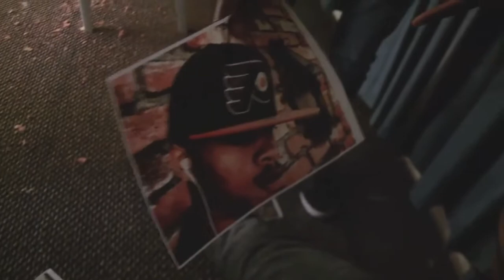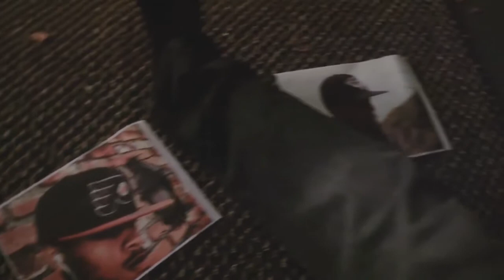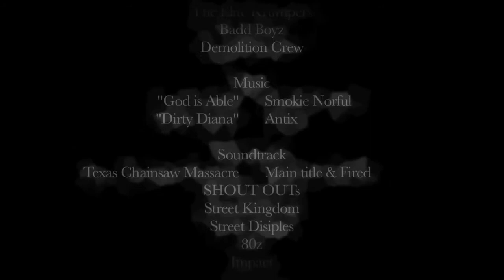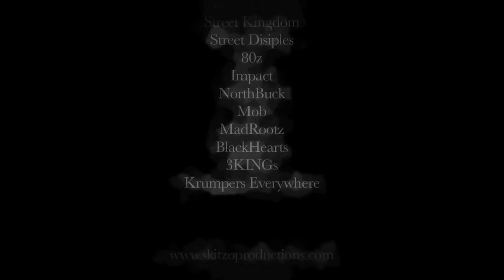The Resurrection 4 Promo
COME CHECK OUT THE 1ST AND ONLY KRUMP CONVENTION HELD BY THE ELITE KRUMPERS.